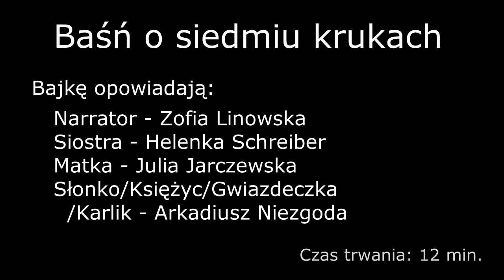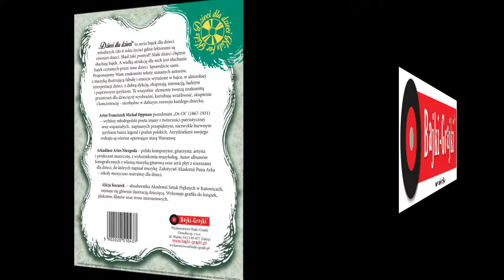DZIECI DLA DZIECI - KIDS FOR KIDS - CD 2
Tekst: Artur Oppman
Muzyka: Arkadiusz Aries Niezgoda
Ilustracje: Alicja Kocurek

rok nagrania: 2016

"Śnieżka"
Bajkę opowiadają:
Narrator - Helenka Schreiber
Śnieżka - Michelle Niezgoda
Macocha - Zofia Linowska
Lusterko - Michelle Niezgoda
Karły - Arkadiusz Niezgoda

"Baśń o siedmiu krukach"
Bajkę opowiadają:
Narrator - Zofia Linowska
Siostra - Helenka Schreiber
Matka - Julia Jarczewska
Słonko/Księżyc/Gwiazdeczka/Karlik - Arkadiusz Niezgoda

"Był raz sobie krasnoludek"
Bajkę opowiadają:
Narrator - Zoja Jarczewska
Krasnoludek/Wilk - Arkadiusz Niezgoda

„Dzieci dla dzieci” to seria bajek dla młodszych dzieci (do 6 roku życia), gdzie lektorami są również dzieci. Skąd taki pomysł?
Małe dzieci chętnie słuchają bajek. A wielką atrakcją dla nich jest słuchanie bajek czytanych przez inne dzieci. Sprawdźcie sami.
Proponujemy Wam znakomite teksty, uznanych autorów, z muzyką ilustrującą fabułę i emocje wyrażone w bajce, w aktorskiej interpretacji dzieci, z dobrą dykcją, ekspresją, intonacją, ładnym i poprawnym językiem. Te wszystkie elementy tworzą znakomitą przestrzeń dla dziecięcej wyobraźni, kształtują wrażliwość, skupienie i koncentrację – niezbędne w dalszym rozwoju każdego dziecka.

Artur Franciszek Michał Oppman pseudonim „Or-Ot” (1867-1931) – wybitny młodopolski poeta znany z twórczości patriotycznej oraz wspaniałych napisanych przepięknym, niezwykle barwnym językiem baśni, legend i podań polskich. Arcydziełami swojego rodzaju są wiersze opiewające starą Warszawę.

Arkadiusz Aries Niezgoda - kompozytor muzyki solowej i na orkiestrę, producent muzyczny i wykonawca. Z wykształcenia muzykolog. Żyjący i pracujący w Los Angeles gdzie komponuje i produkuje muzykę dla mediów. Współpracujący z pabliszerem z Santa Monica - Velvet Green Music. Autor muzyki do ponad 100 dziecięcych tytułów takich autorów jak Julian Tuwim, Maria Konopnicka czy Władysław Bełza, wśród nich także aranżacje kolęd w wykonaniu dzieci.

Alicja Kocurek – absolwentka Akademii Sztuk Pięknych w Katowicach. Zajmuje się głównie ilustracją dziecięcą. Wykonuje grafiki do książek, plakatów, filmów oraz stron internetowych.

Wydawnictwo Bajki-Grajki – wydawca znanej serii słuchowisk muzycznych dla dzieci – Bajki-Grajki oraz wyjątkowych książek z wyjątkowymi ilustracjami.